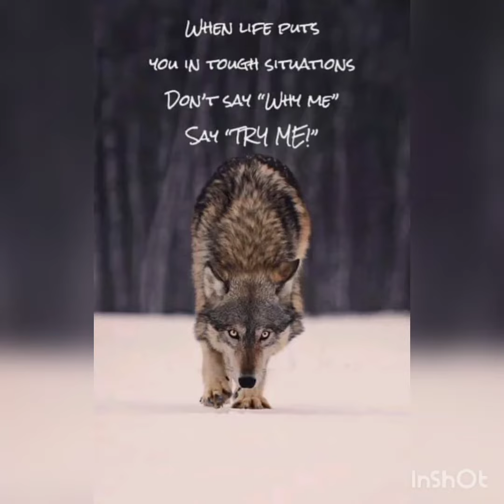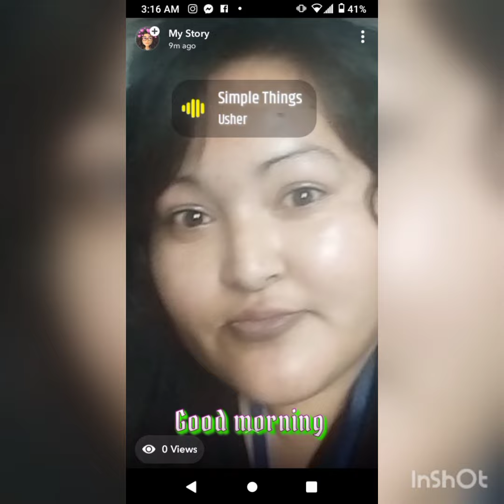summer nights by DewDrop